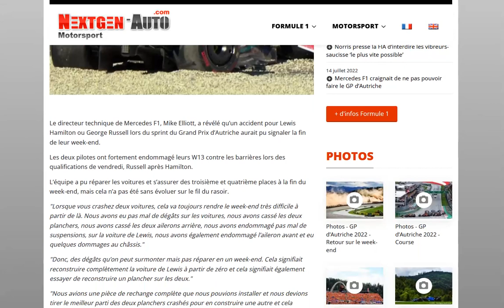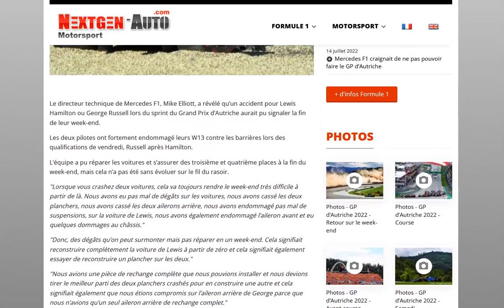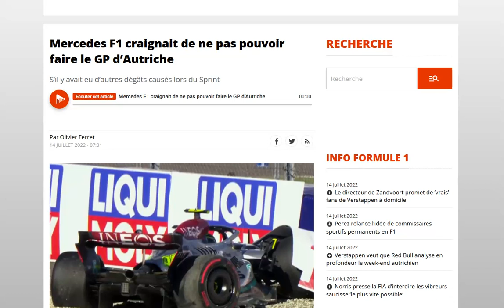Mercedes : en cas de crash au Sprint, on aurait surement pas pu faire le Grand Prix du dimanche !